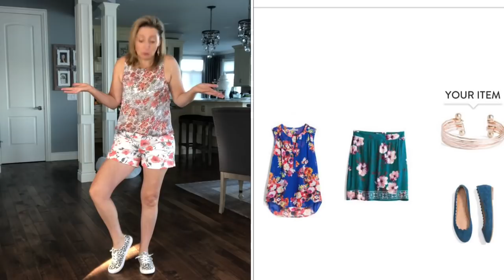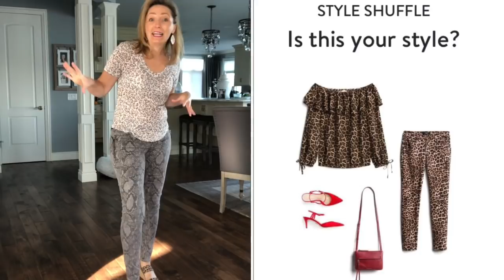STITCH FIX: Fall Items + an extra / A video full of surprises / Wearing voter picked outfit to mall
Anyone ready for some great fall pieces by Stitch Fix? I have some great items plus some cozy PJ's perfect for those cooler nights! As always, this Stitch Fix video is full of entertainment and surprises! Come find out what those are!

I appreciate you all so much!!! If you are enjoying my videos,

Stitch Fix info:
👗Personal styling service. $20 styling fee (gets applied to whatever you keep)
👗Set your price point
👖You have 3 days to try everything on before you need to check out (you can get extensions)
👜Fantastic customer service!!

If you are interested in trying something new and extending your wardrobe this year, use my link below to receive a $25 credit on your box. 😊

🌈I would love to hear from my viewers or companies that are interested in collaborating and having me review products on my channel related to fashion, beauty and wellness